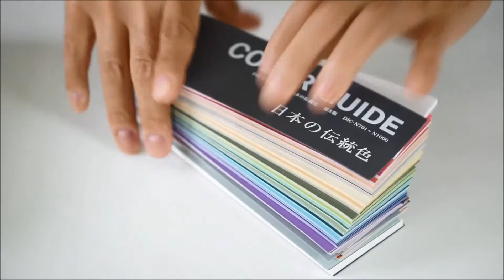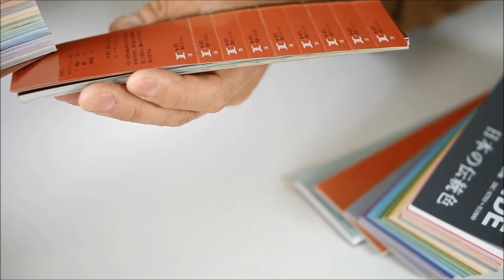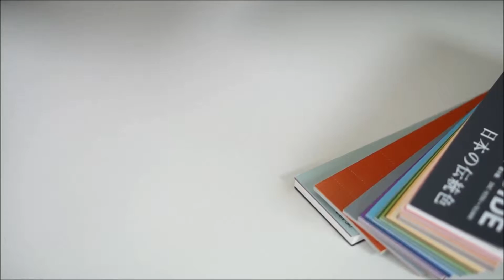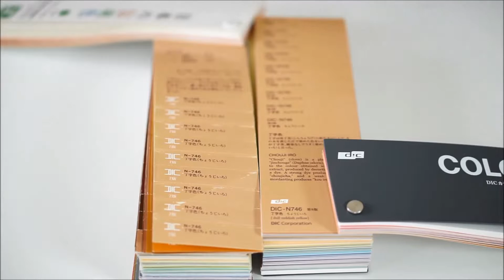手ぬぐいの色とDICチップの話 なんと！同じ番号でも色が違います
手ぬぐいの色とDICチップの話　なんと！同じ番号でも色が違います　　大日本インキが出している DIC カラーチップの日本の伝統色カラーでは、色の名前で面白いものが沢山あります。